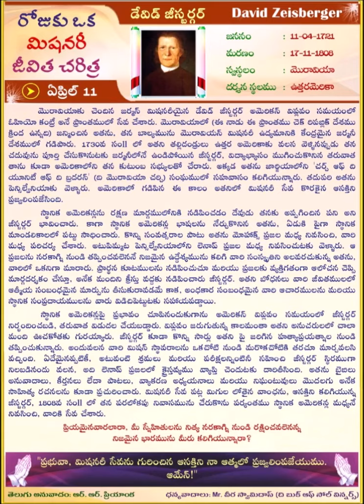David Zeisberger (TELUGU) Daily One Missionary Biography